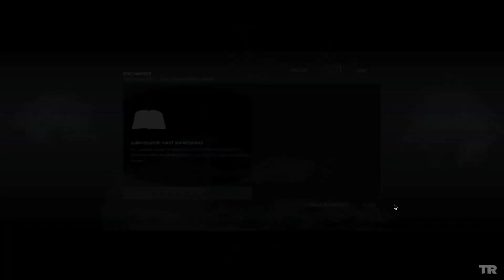Let's Rediscover Tomb Raider #16: Is It The Finale? Nope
Let’s Rediscover is a series where we look back at games of the past. We see what has been played in the past, and hope for new ones in the series for the future. Who knows, maybe the upcoming sequel is just around the corner!!

Tomb Raider is an Action-packed adventure where you are Lara Croft, budding archaeologist. Journey through the game with me and discover what made Lara Croft become the Tomb Raider.

Opening Song

Credits Song